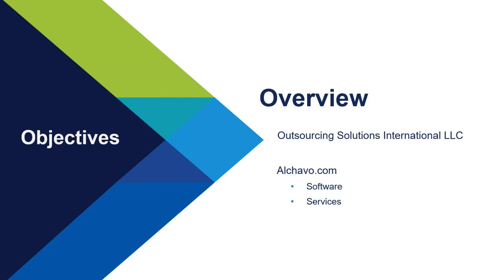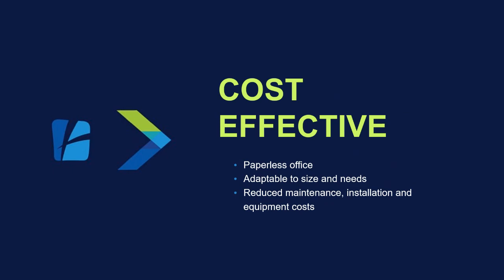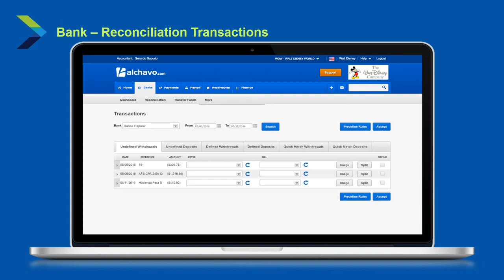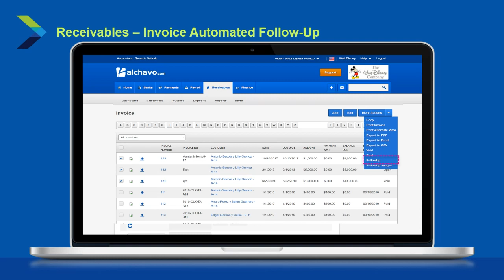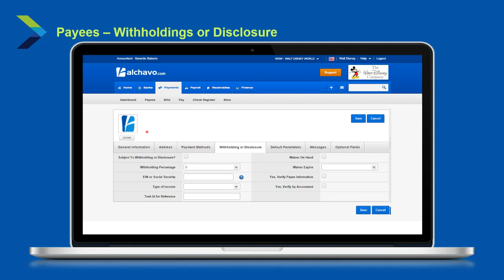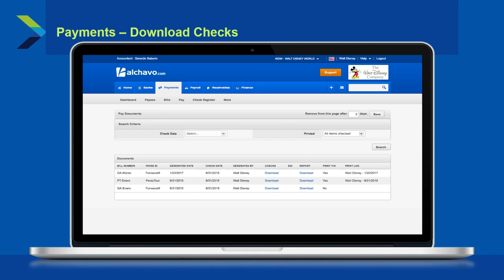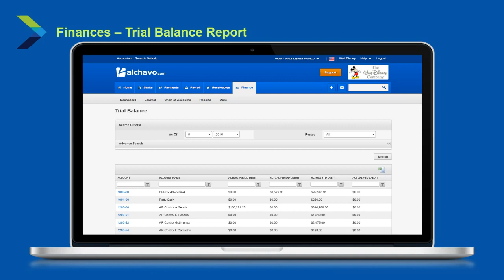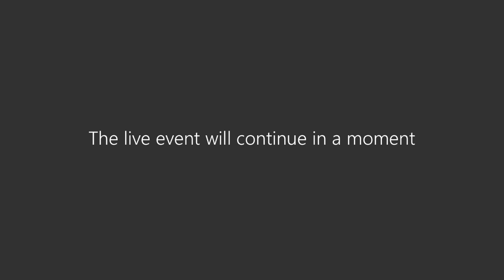Conoce el Mejor Servicio de Contabilidad para tu Negocio